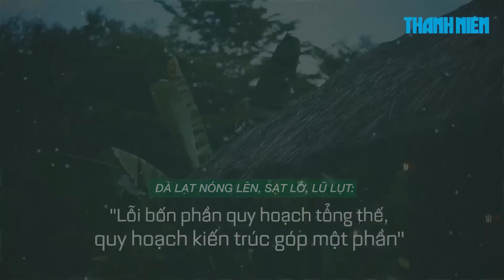Đà Lạt nóng lên, sạt lở, lũ lụt: "Lỗi không chỉ của quy hoạch kiến trúc"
Theo nhà quy hoạch cảnh quan Nguyễn Mạnh Bình San, các vấn đề của Đà Lạt đang gặp phải do cả quy hoạch nông nghiệp, quy hoạch du lịch,... hay nói rộng lên là quy hoạch xã hội. Quy hoạch kiến trúc chỉ chiếm một phần nguyên nhân trong việc khiến Đà Lạt nóng lên, sạt lở, lũ lụt.

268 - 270 Nguyễn Đình Chiểu, Phường Võ Thị Sáu, Q.3, TP HCM